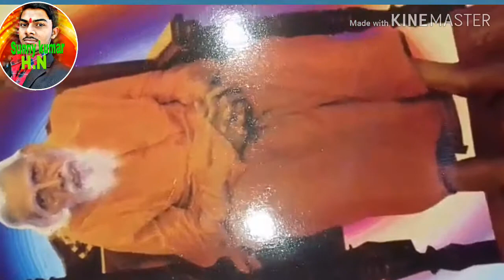bhajan Sant Matka satsang video Budha Gola satsang